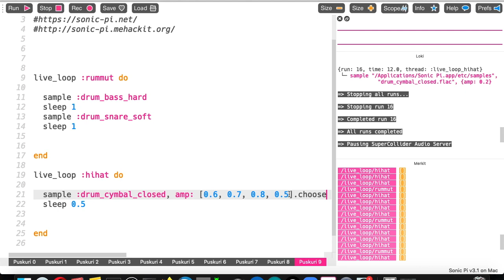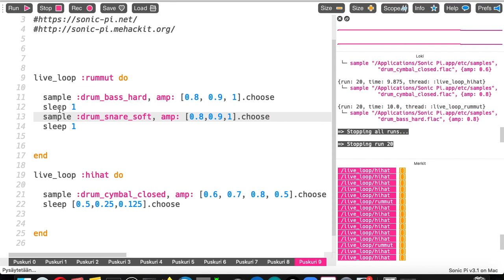Sonic Pi Tutorial -3 Hihatin lisääminen rumpubiittiin